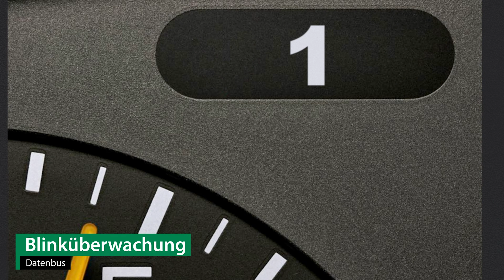Anhängerkupplung abnehmbar Seat Leon | Komplettsatz + Montage von Rameder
►Anhängerkupplung + Elektrosatz + Montage | |

Einbau, Montage und Produktvorstellung einer universal Anhängerkupplung inkl. E-Satz für den . Die vorgestellte AHK abnehmbar von ist bei Rameder erhältlich: . Das Nachrüsten der Anhängevorrichtung kann optional in einem unserer bundesweit verteilten Montagepoints von uns übernommen werden

Warum sollte ich meine Anhängerkupplung für den bei Rameder kaufen?
+Bestpreis-Garantie
+Maximaler Kundenservice

Ist die Anhängerkupplung von die richtige für meinen von ?